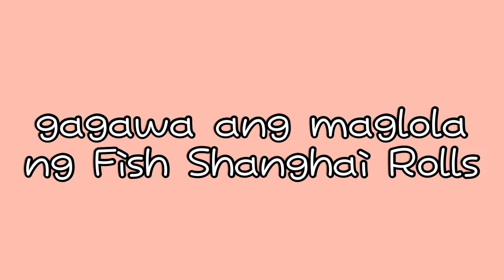SOPHIE AND HER LOLA’s VLOG (Fish Shanghai Rolls)